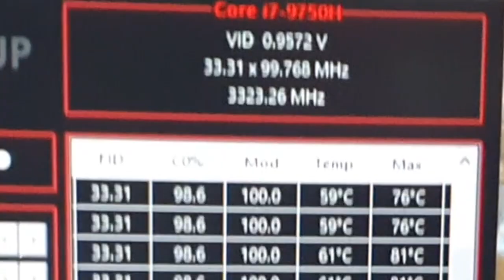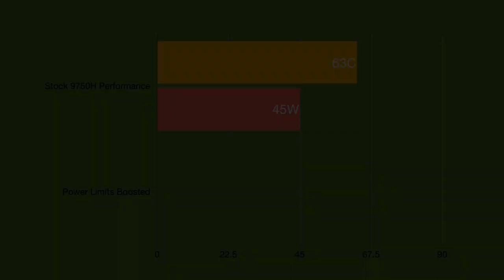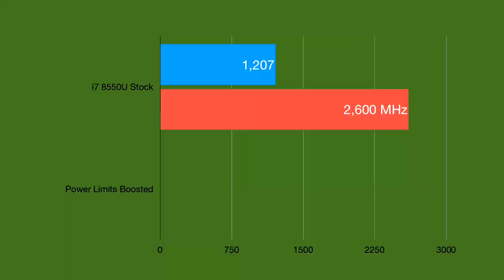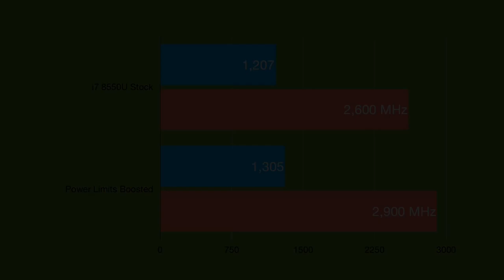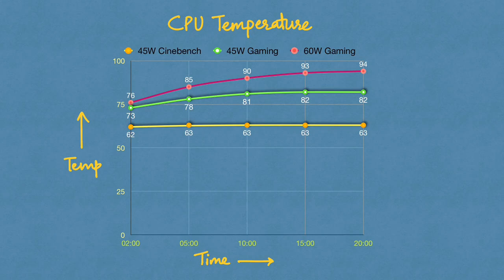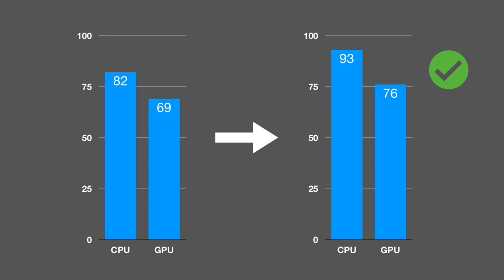Boosting CPU Power Limits - 20% Performance Gain For Free! Ultrabook & Gaming Laptop Tested!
Modern CPUs inside laptops are mostly assigned a power limit lower than the maximum wattage its cooling system can sustain without getting too hot. This means we can utilize the unused headroom to get a free increase in performance, and our video focuses on the various intricacies and challenges involved in the same. Two different laptops were tested to showcase the importance of a good cooling system to ensure maximum performance over sustained periods of time.

Laptops Tested:

Asus ROG Strix Scar 3 - A Gaming Laptop with the i7 9750H CPU
HP Probook 440 G5 - A 14 inch Ultrabook with the i7 8550U processor